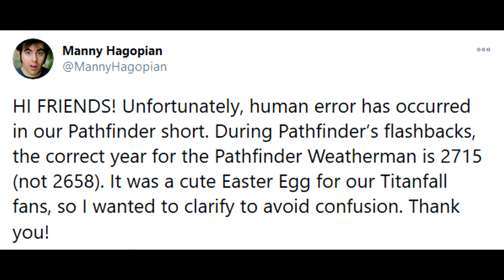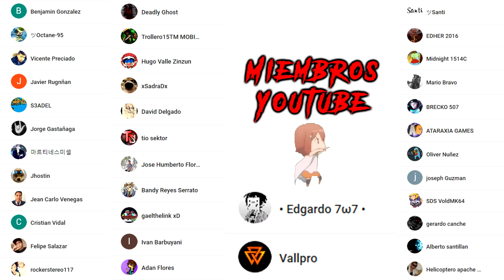¿Quien es el bebé? ¿Madre de Wattson?¡Y mas respuestas de Fight night y sus Ester eggs! Apex Legends